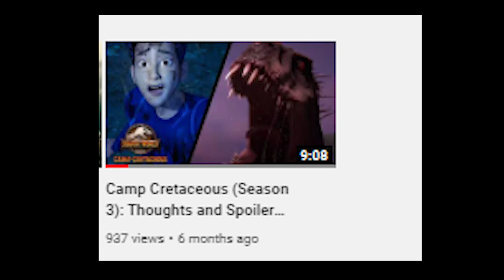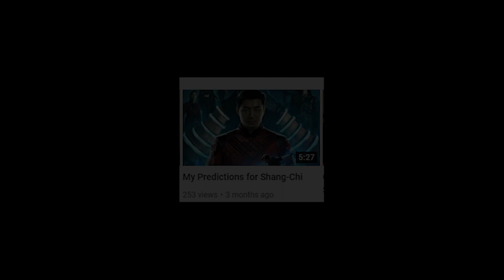Jurassic World: Camp Cretaceous Season 4 SPOILER REVIEW | SO MANY GREAT and TERRIBLE THINGS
A review of the brand new season 4 of Jurassic World: Camp Cretaceous. I pulled an all nighter to watch the series and get this video produced in a relatively short  amount of time so I hope you enjoy it and it you do go ahead and spank the like and subscribe button. Season 4 had a lot of great things in it and a lot of terrible things.